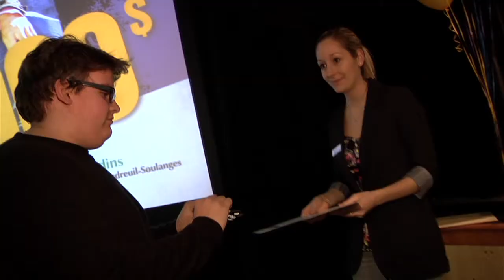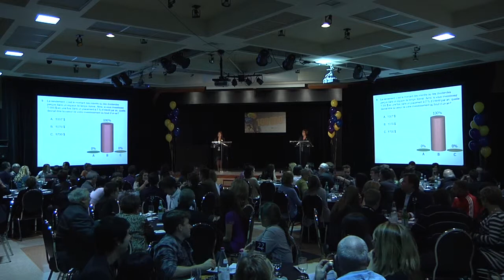Bourses étudiantes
Bourses étudiantes (2012) de la caisse Desjardins de Vaudreuil-Soulanges.